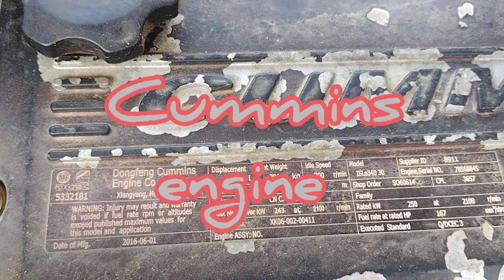SANY Crane 50Ton